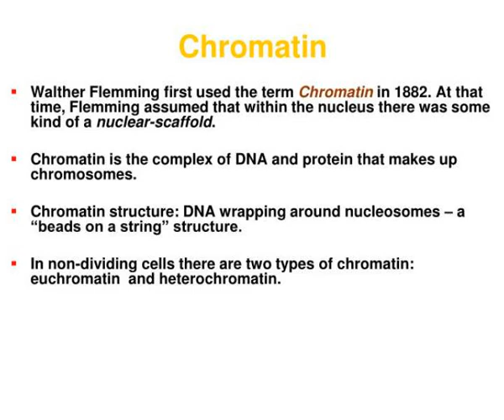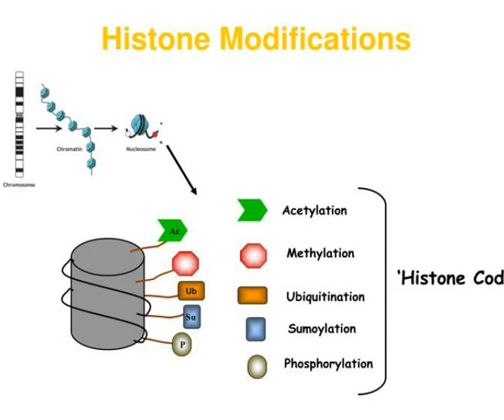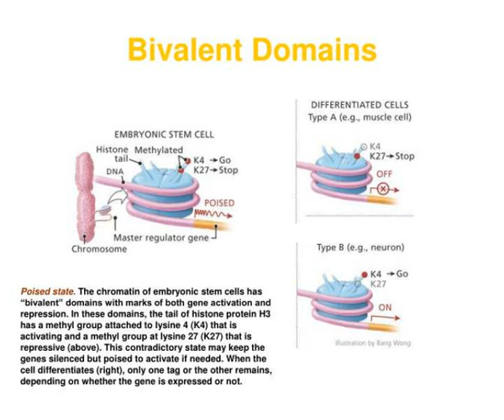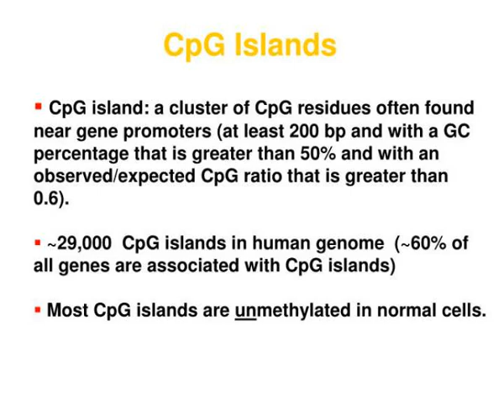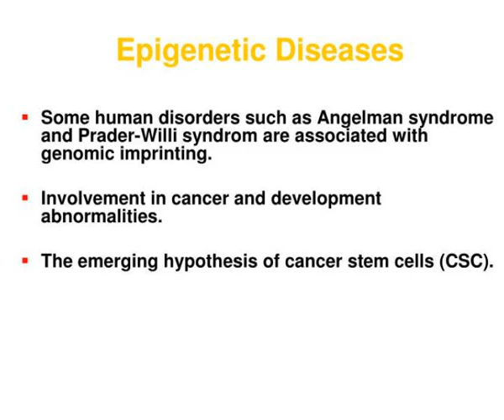chromatin structure amp dynamics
Chromatin Structure  &amp;amp; Dynamics.  Victor Jin  Department of Biomedical Informatics  The Ohio State University.  Chromatin.  Walther Flemming first used the term  Chromatin  in 1882. At that time, Flemming assumed that within the nucleus there was some kind of a  nuclear-scaffold . Slideshow 3030480 by vail
 show1 : Chromatin structure dynamics

 show2 : Chromatin

 show3 : Chromatin fibers

 show4 : Nucleosome

 show5 : Chromatin structure dynamics

 show6 : Histone octamer

 show7 : Nucleosome assembly in vitro

 show8 : Dna compaction in a human cell nucleus

 show9 : The n terminal tails protrude from the core

 show10 : Chromatin structure dynamics

 show11 : Acetylation of lysines

 show12 : Methylation of arginines and lysines

 show13 : Methylation of histone h3 k27

 show14 : Functional consequences of histone modification

 show15 : Euchromatin

 show16 : Heterochromatin

 show17 : Bivalent domains

 show18 : Dna methylation

 show19 : Chromatin structure dynamics

 show20 : Chromatin structure dynamics

 show21 : Genome wide distribution pattern of histone modification associated with transcription

 show22 : Epigenetics

 show23 : Normal cellular functions regulated by epigenetic mechanisms

 show24 : X chromosome inactivation

 show25 : Epigenetic diseases

 show26 : Chromatin structure dynamics

 show27 : Chromatin structure dynamics

 show28 : Chromatin structure dynamics

 show29 : Chromatin structure dynamics

 show30 : Chromatin structure dynamics

 show31 : Chromatin structure dynamics